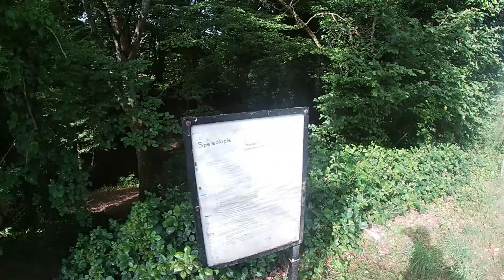Trou de l'Eglise Cave, Belgium_Jaskinie_Belgia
The "Belgian Caves" series